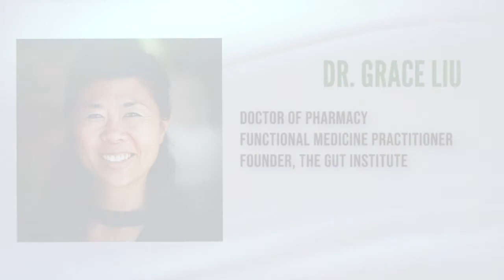The Human Brain/Alien Gut Connection w. Dr. Grace Liu (Ep 12)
This episode is a deep dive into the gut/brain connection with Dr. Grace Liu.

We discuss how microbes in your gut are controlling your brain.

From food cravings to hormones to mood.. gut bacteria, fungus, and parasites are pulling our subconscious strings throughout the day.

Dr. Grace is one of the most knowledgeable people I've spoken with in regards to optimizing the gut microbiome for improved cognitive function

📱 Find The Holistic Nootropics Podcast on All Podcast Players 📱

Learn more about nootropics and holistic mental optimization HolisticNootropics.com

📼 Topics Discussed 📼
💎 Optimizing gut health in elite athletes for more strength and better performance
💎 Dr. Grace's experience helping top MMA fighters improve gut function
💎 How gut health affects hormones
💎 Optimizing the microbiome can increase testosterone in men
💎 The devastating effects of antibiotics on the gut and brain
💎 Dr. Grace's protocol of weed, seed, and refeeding for gut heeling.
💎 The prevalence of leaky gut in athletes.
💎 The bio-individuality of gluten sensitivity
💎 The harm of food additives on the gut and brain
💎 The prevalence of gut-related brain fog in high performers
💎 Why using a urine organic acids test is better than a stool test for analyzing gut health
💎 How mold contributes to brain fog
💎 Different bacteria strains found in probiotics that can break down mold, pull out chemicals
💎 The importance of pooping every day
💎 ++ More

Dr. Grace Liu PharmD is an IFM-trained functional medicine practitioner and founder of The Gut Institute.

She is a clinical pharmacist with a doctorate in practice for 20+ years and specializes in complex disease management. Dr. Liu PharmD consults and helps clients gain optimal performance by rebuilding the microbiome after damage from modern living. She uses nutrigenomic tools and other advanced functional lab testing to give the solutions, strategies and treatments that reverse modern gut dysbiosis and disease